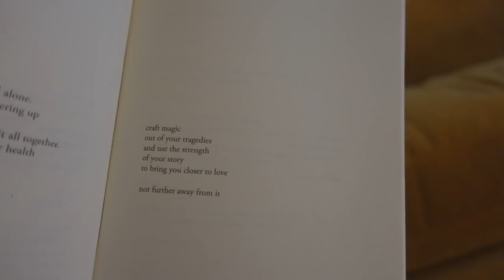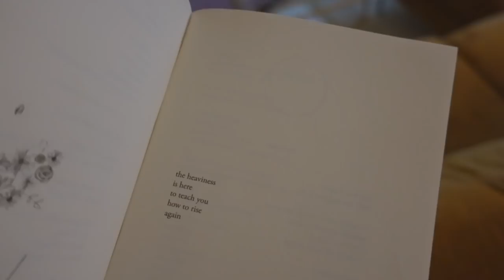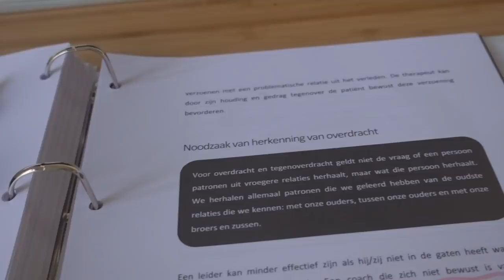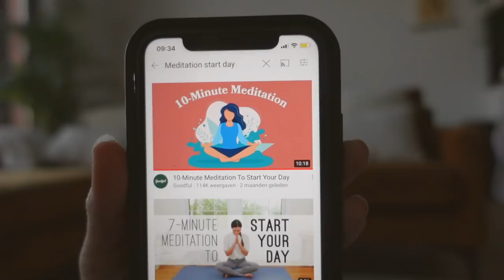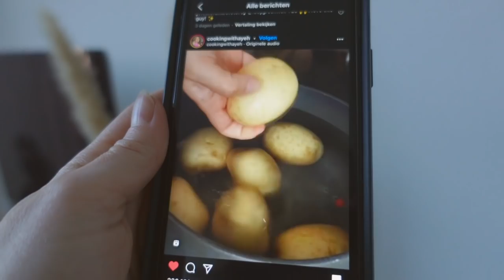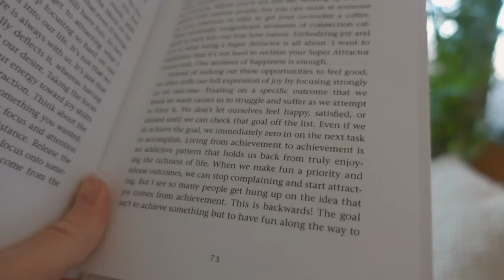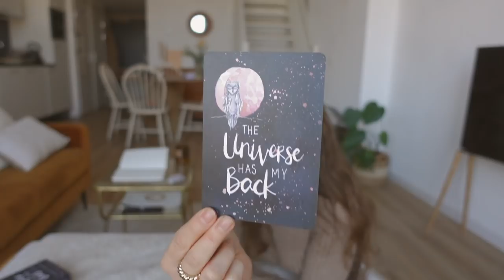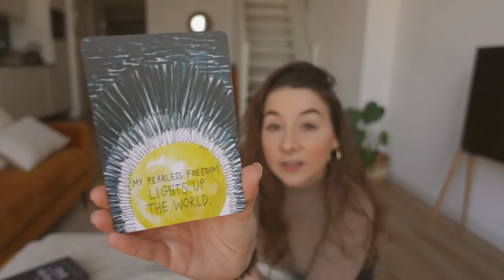Slaapkamer veranderen - bad gekregen & relaxen ⌂ huis vlog 🌱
Leuk dat je kijkt naar de loft diaries, nu weer meer thuis dan ooit zitten neem ik jullie mee in mijn avonturen thuis. Ik laat je mijn gekregen kerstcadeaus zien, bestel ik online, maak ik een mini coffee corner, verander ik de slaapkamer en nog veel meer. Het is echt een cosy chille huis vlog. Veel kijk plezier, liefs Romane.